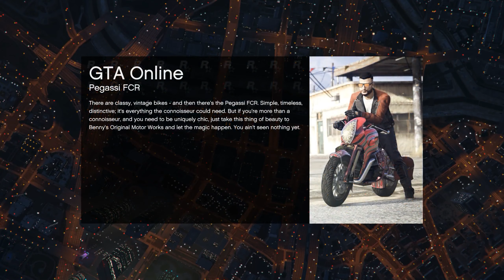GTA V- E15- "Something is different about Banana today"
The Whole gang decides to try and take on Grand Theft Auto. This is going to be a mess.